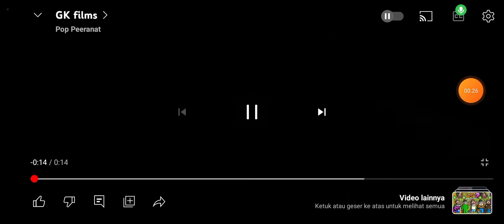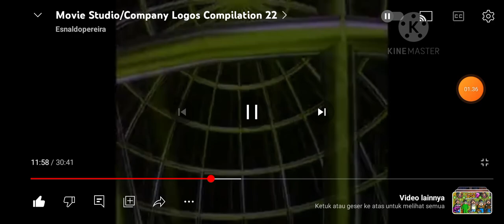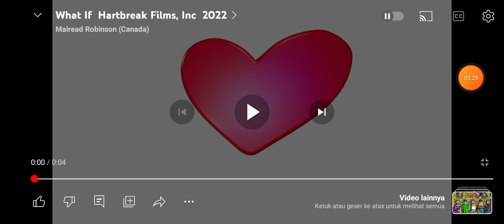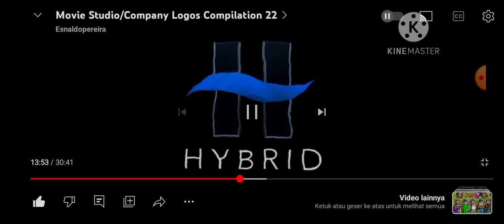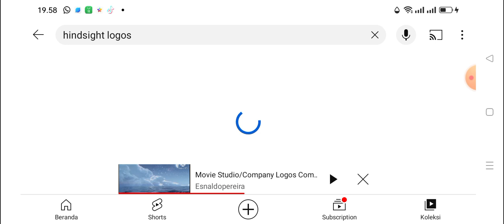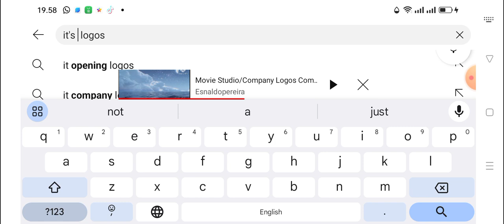Movie Studio Logos G-I